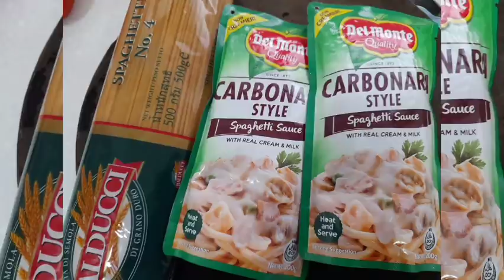Carbonara + Taiwanese Foods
Caretaker Taiwan